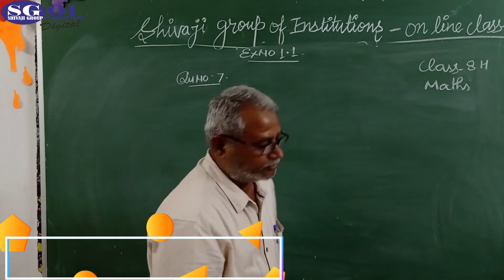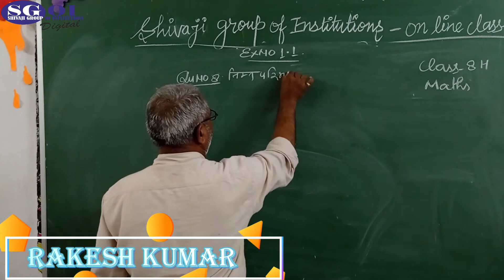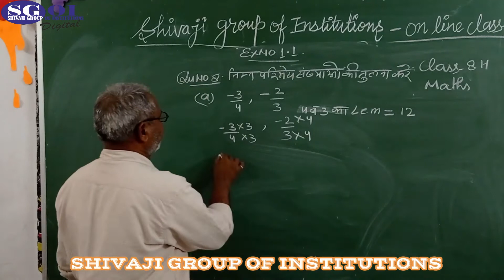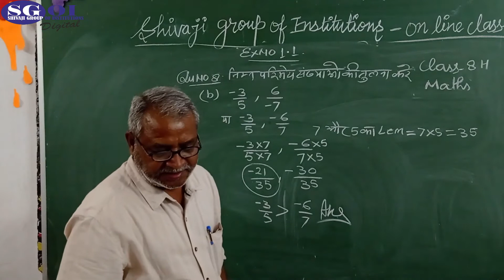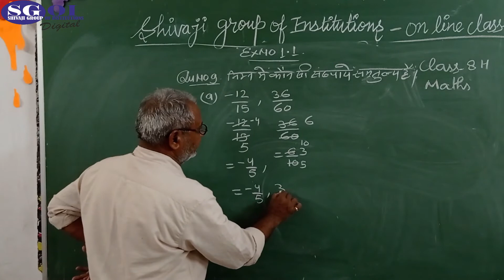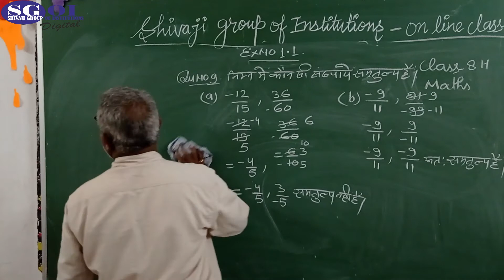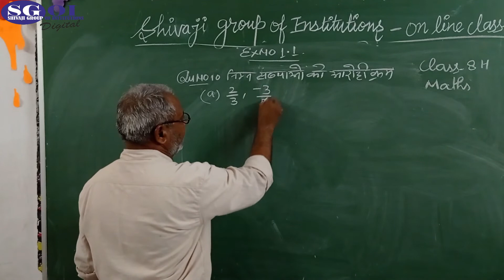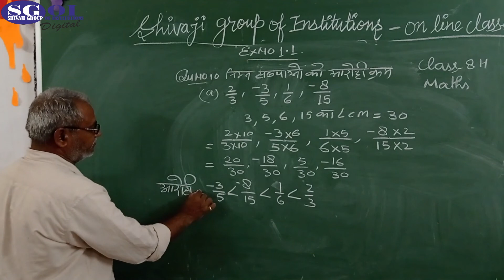SGOI CLASS 8H MATHS 08 APRIL 2021